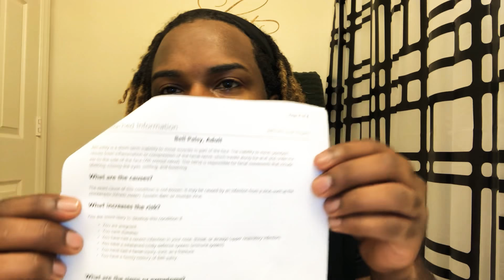Bell Palsy Ughhhhh / First Vlog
My first video and vlog talking about my condition of bell palsy that happened a day ago. So I hope you come on this journey with me!